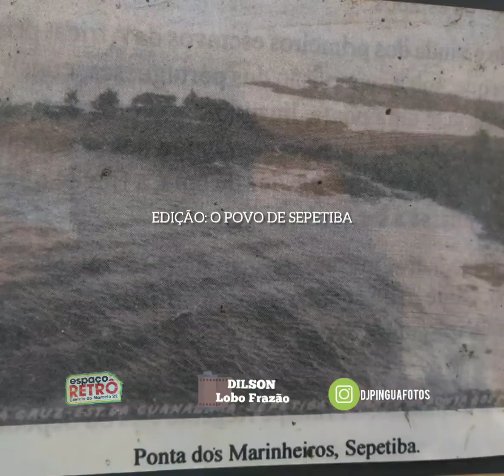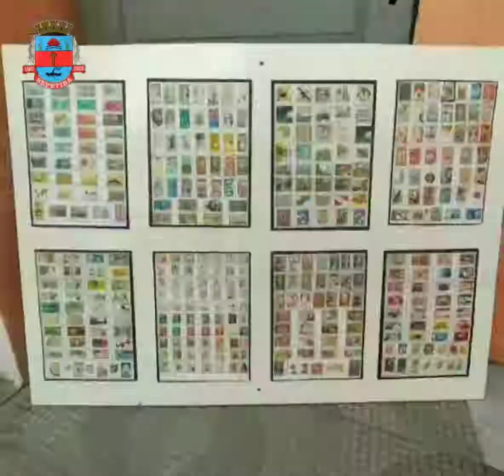Sepetiba - Acervo de fotos antigas do senhor Dilson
LEMBRANÇAS DE SEPETIBA - PARTE DA NOSSA HISTÓRIA ACERVO DE FOTOS DO Sr. Dilson

Agradecemos ao Senhor Dilson Lobo Frazão, Espaço Retrô de Sepetiba e ao Djpinguafotos por nós enviar este material.
Edição do vídeo,